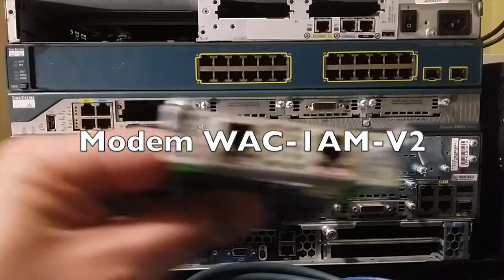¿Cuáles son las interfaces del switch y router CISCO? Principiantes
interfaces del router cisco

En esta practica de laboratorio se van a revisar las distintas maneras de conectarse a un router.

---Línea de consola: (Conectarse con un cable rollover conectado al puerto console). Permite el acceso al router en cualquier momento, aunque las interfaces estén inaccesibles o hayamos olvidado el password. La conexión física es de corta distancia (metros). Obliga a tener el router bajo llave (seguridad física) para que no se acceda a el por este puerto

Línea auxiliar: Con un modem conectado al cable auxiliar o puerto aux a puerto aux. Al acceder al router por una conexión telefónica permite la solución remota de problemas, independientemente del estado de la red. No permite la recuperación del password

Line vty: Por medio de una dirección de red IP utilizando TELNET/SSH. Es la forma mas
cómoda de acceder al router a través de la red. Este es el tipo de conexión mas susceptible
a los fallos y caída de las líneas.

Ethernet/Fastethernet/gigabitethernet: se puede establecer una dirección de red, y
mascara de subred cable UTP RJ45, velocidades, depende de la disponibilidad de la red.

Interface serial DB60: frame relay, conectar redes multi sitio, interfaces WAN, protocolos
de red, cable serial DB-60 DCE-DTE

Interface Async: Terminal server, cable octal o cable de consola rj45-rj45.

Tarjeta WAN modem: Conectar fax, teléfono o administración remota

Tarjeta VIC FXS: Planes de marcado telefónico FAX, Modem

Tarjeta BRI: Planes de marcado telefónico ISDN tambien hay módulos de red

También puedes leer mi trabajo:
El Arte de la Guerra SUN TZU "La Guerra contra los Hackers"
El Arte de la Guerra SUN TZU Seguridad en las Tecnologías Informáticas